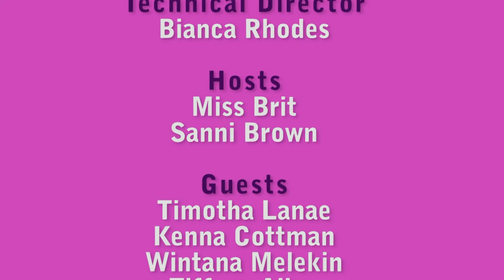Candy Fresh Episode #6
On this AMAZING episode of Candy Fresh, for Women's History Month, Miss Brit and Sanni interview, Singer, Songwriter and Actress, Timotha Lanae, Kenna Cottman Performing Artist, and Mentor of Voice of Culture, Wintana Melekin Organizer and Communtiy Activist of Neighborhoods Organized for Change, and Tiffany Allen Owner of Xstravagant Events and Sweets LLC!